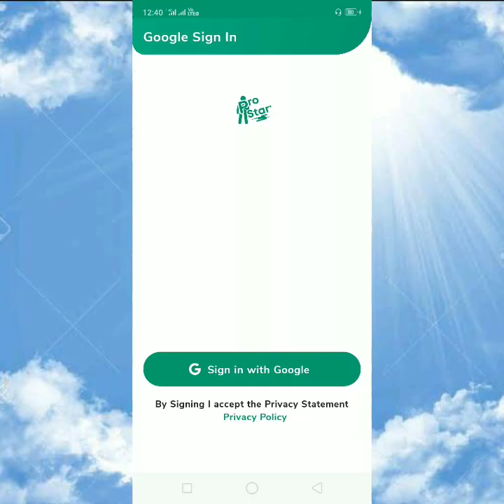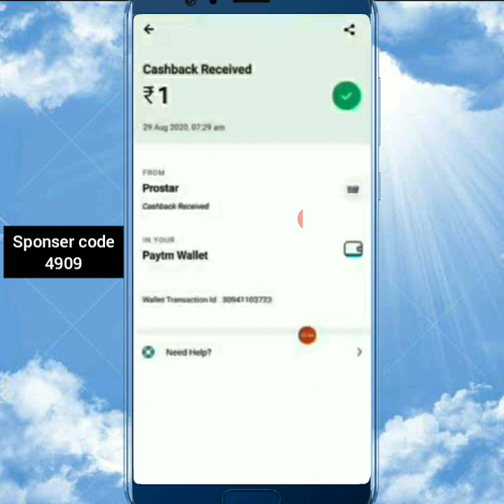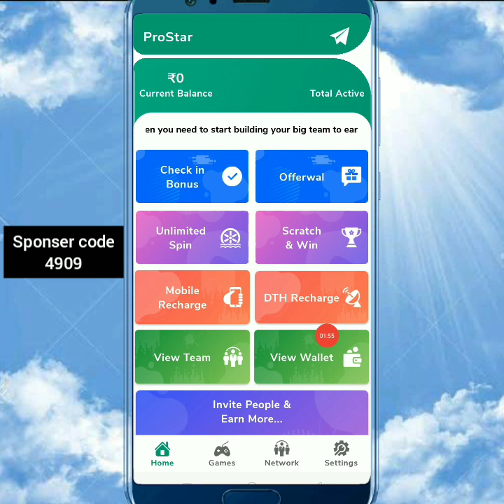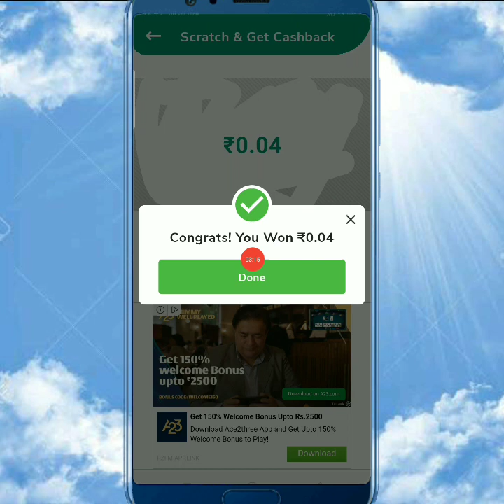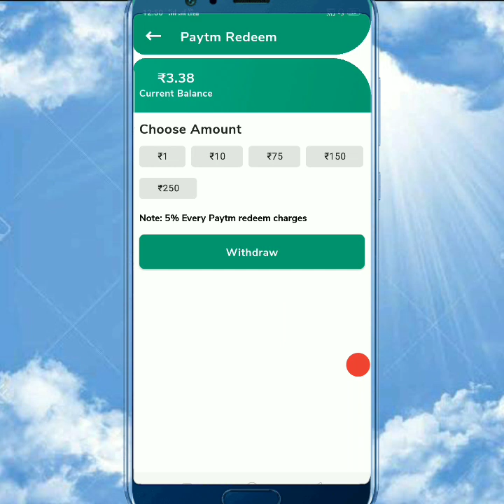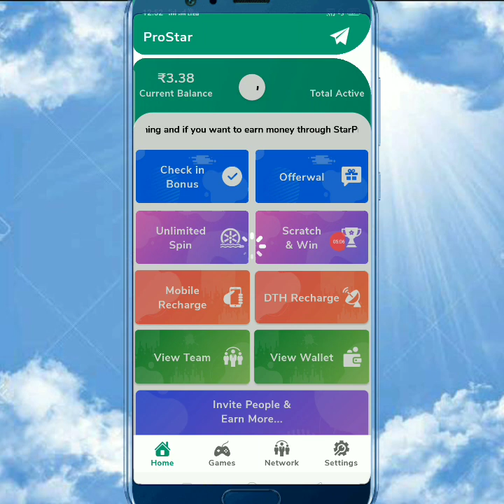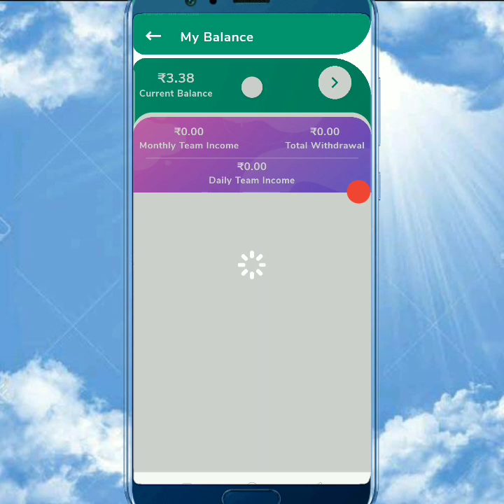New app Launch earn money paytm cash app Tamil self earning money app Tamil 2020